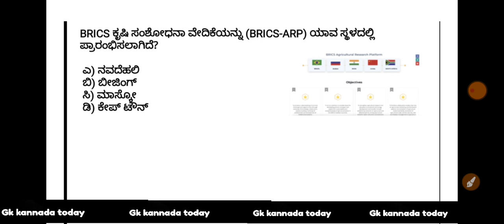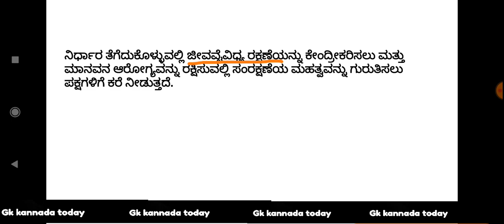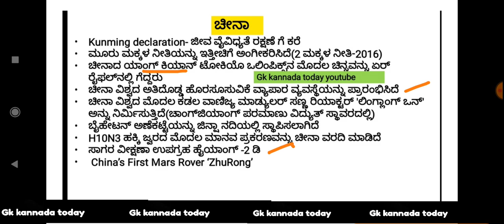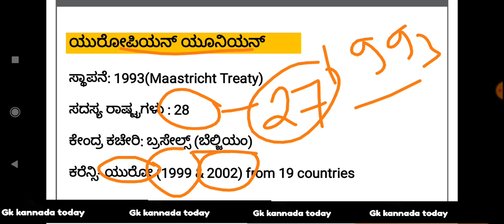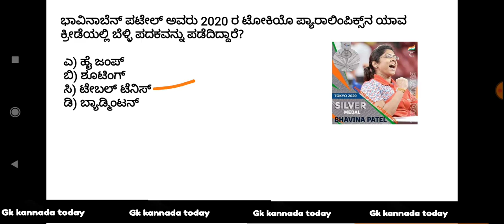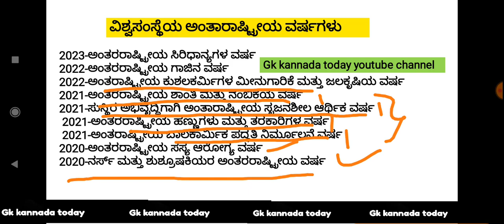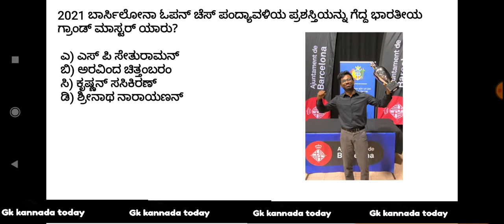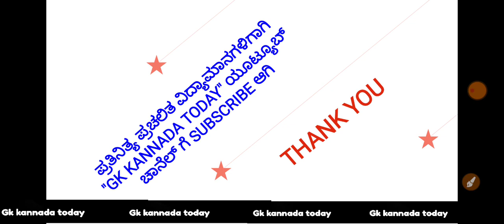august 30 current affairs in kannada 2021 gktoday for psi pc groupc ias kas